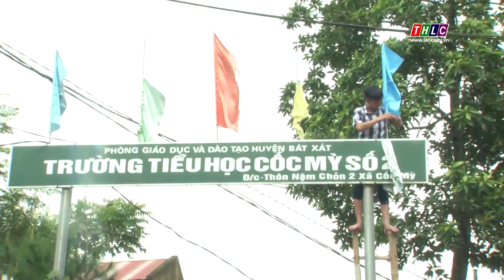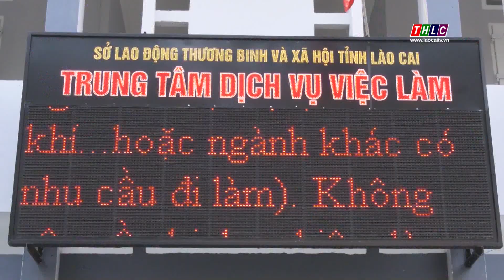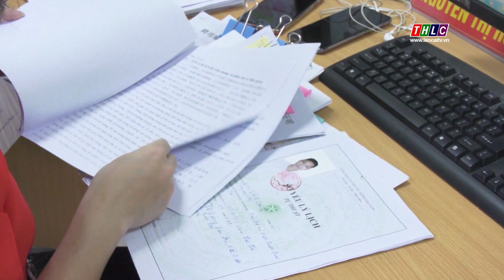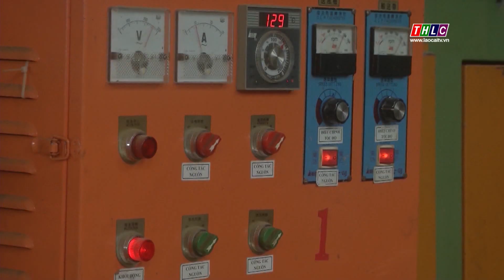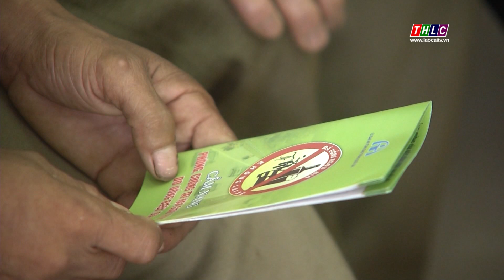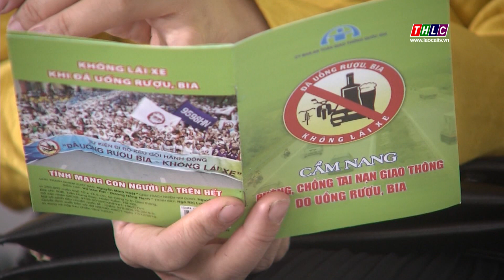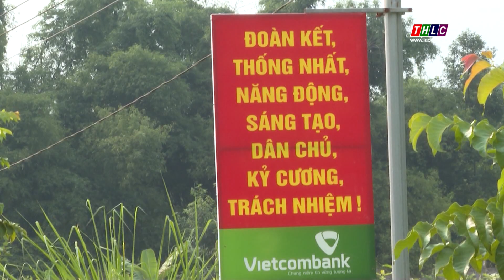Thời sự Lào Cai 11h30 (27/8/2020) | THLC